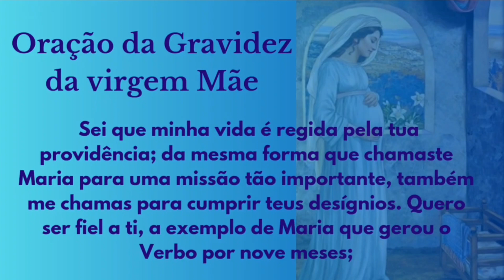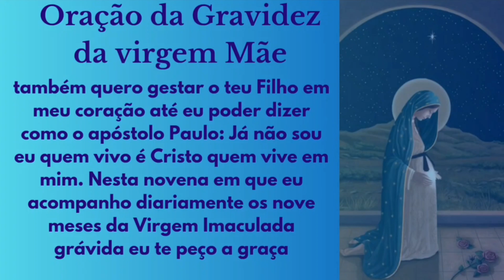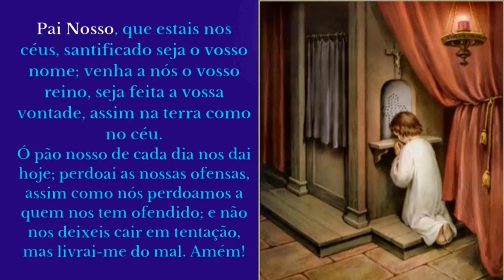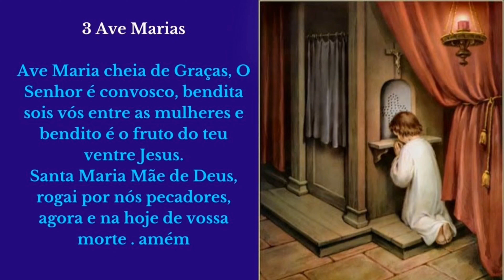9 Meses com Maria - 06 de Abril | Capela Virtual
Reze conosco durante os 9 Meses de Gestação de Nossa Senhora a Poderosa novena da gravidez de Nossa Senhora, será uma trajetória maravilhaosa, junto da virgem Mãe e de São José e dos Nossos Santos Anjos.

Esta novena é Baseada No livro: 9 (nove) meses com Maria
Autor: Padre Luís Erlin
Editora: Ave Maria

Oração da gravidez de Maria:
Deus Pai, que por obra do Espírito Santo fecundaste o seio virginal de Maria e a escolheste para ser a Mãe de Jesus, nosso Salvador, eu te louvo e te agradeço por teu amor incondicional por mim, por minha família e por toda a humanidade. Sei que minha vida é regida pela tua providência; da mesma forma que chamaste Maria para uma missão tão importante, também me chamas para cumprir teus desígnios. Quero ser fiel a ti, a exemplo de Maria que gerou o Verbo por nove meses; também quero gestar o teu Filho em meu coração até eu poder dizer como o apóstolo Paulo: Já não sou eu quem vivo é Cristo quem vive em mim. Nesta novena em que eu acompanho diariamente os nove meses da Virgem Imaculada grávida eu te peço a graça (…fazer o pedido…). Eu confio, amo e espero, assim como tua serva, Maria Santíssima, Mãe de Jesus. Amém.